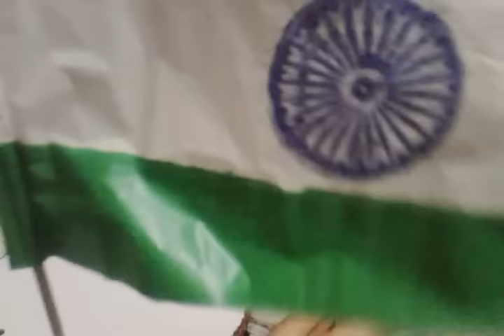How to make a homemade (tuning cap) bamboo bansuri (flute)How to make a flute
how to make a flute full measurements to make a easy flute at home
How to make hole on flute full diameter each holes of a weltune flute
How to make a homemade (tuning cap) bamboo bansuri (flute
18 August 2017, How to set tuning cap into flute - 18 August 2017 by Amit Bansuri hole, flute hole gap, flute hole measurement, how to make a bansuri hole, Bamboo flute measurement, Bamboo flute better, native american flute making, beautiful chinese music, which bamboo bansuri best, meditation music, how to make hole on a bamboo, Bansuri hole (flute hole) gap measurement position with using home tools Hindi by Indian maker, bansuri, hole gap
And wish you very happy, How to make hole on flute in hindi,How to make hole on flute techniques ,
how to make a flute
 independence day.
Big Boss -19 August 2017
spin Barcelona

Best flute version in hindi

or
https:// youtu.be / my little papa pray
 flute hole gap
 Bansuri hole
 hole gap ,how to make a flute
 Bamboo flute measurement
 flute hole measurement
 how to make a bansuri hole
How to make hole on flute, instrumentor of instruments in india